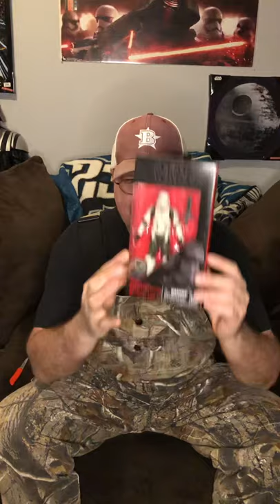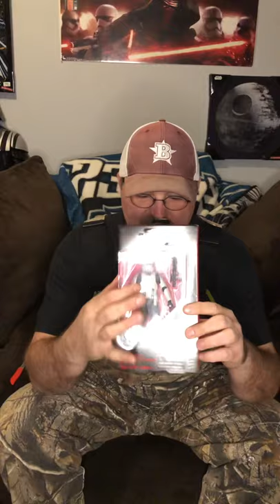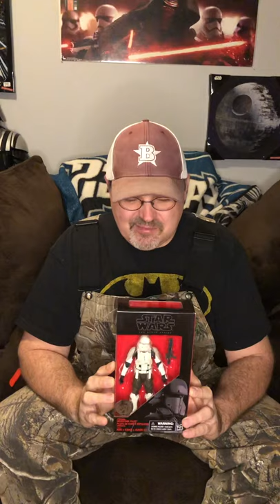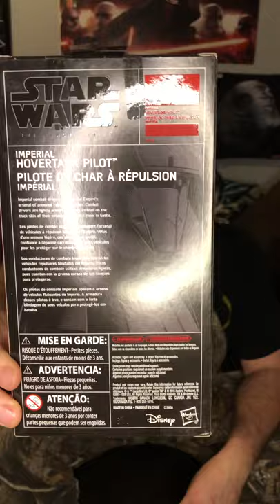Black Series Toys R Us exclusive Hovertank Pilot unboxing